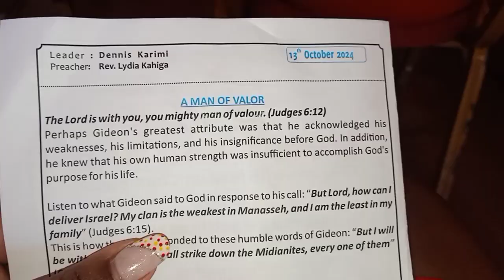THE BEST MARRIAGE SEMINAR//SUNDAY SERVICE